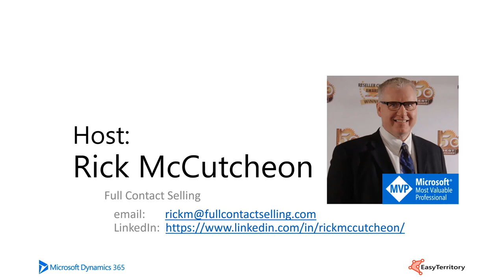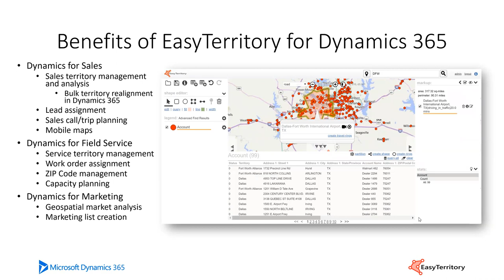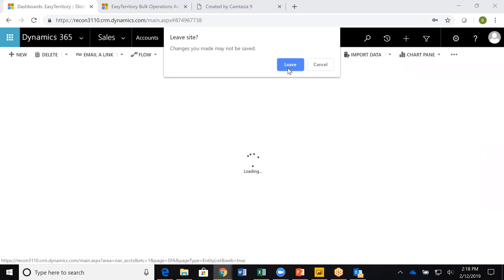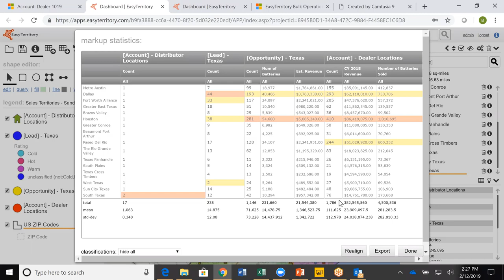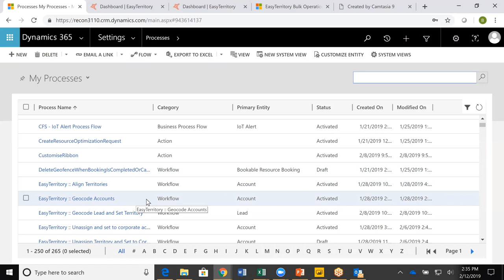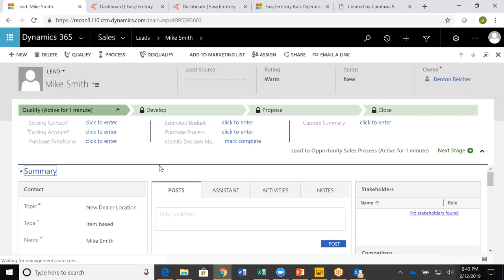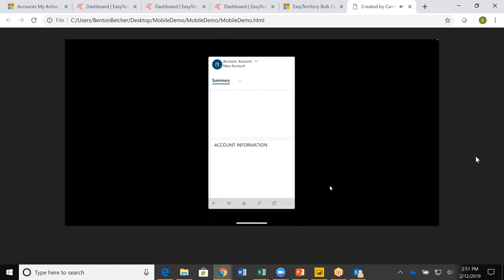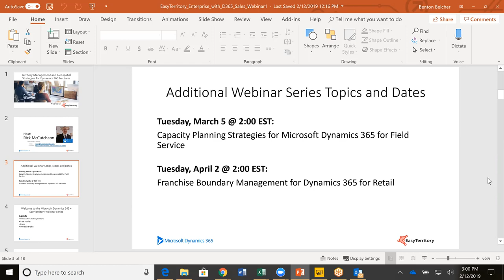Territory Management and Geospatial Strategies for Microsoft Dynamics 365 for Sales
Territory management within Dynamics 365 for Sales doesn’t have to be a cumbersome or complicated process. A good territory management process will lead to a huge return on investment (ROI) for a company. Join EasyTerritory in an engaging webinar to see how mapping and geospatial supports territory management and sales person productive within Dynamics 365 for Sales.